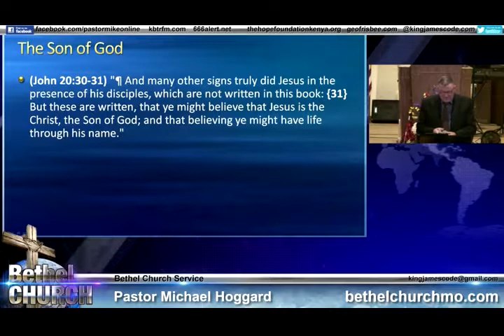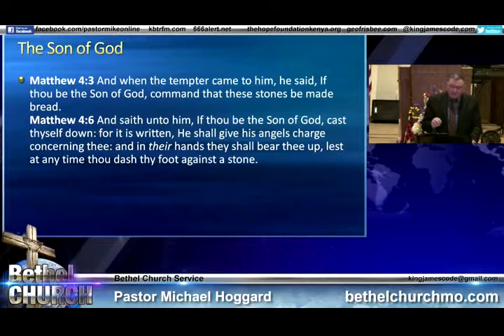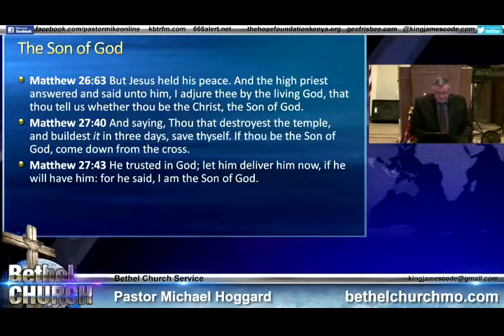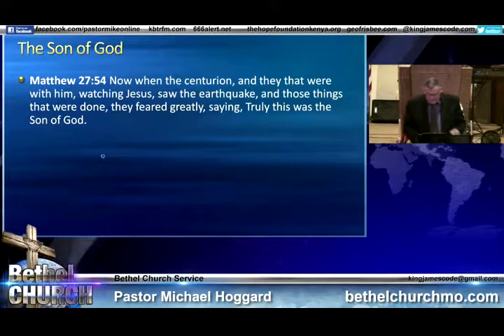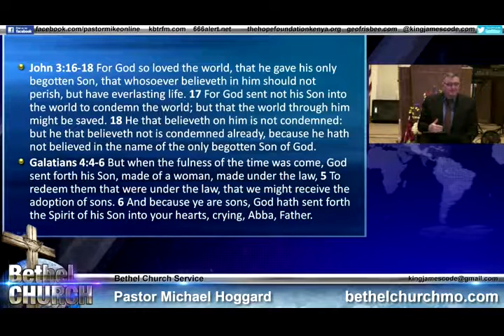Jesus The Mighty God - Mike Hoggard